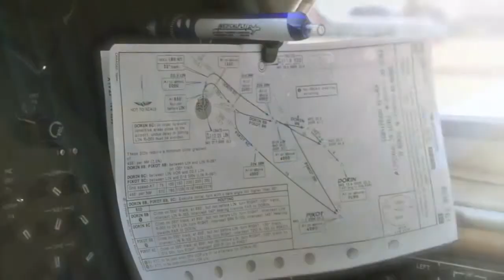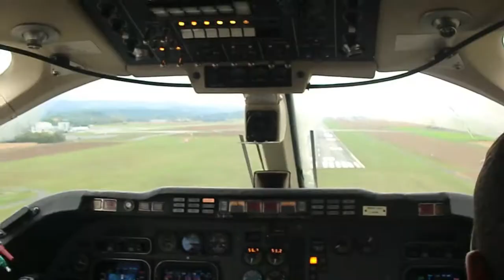medicalfly aeroambulanza yes we fly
aeroambulanza medicalfly airambulance